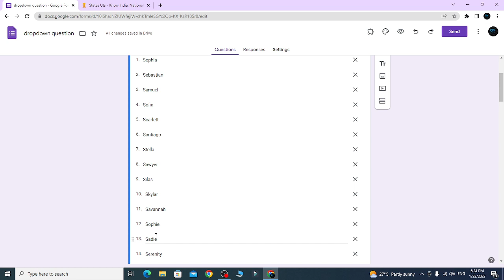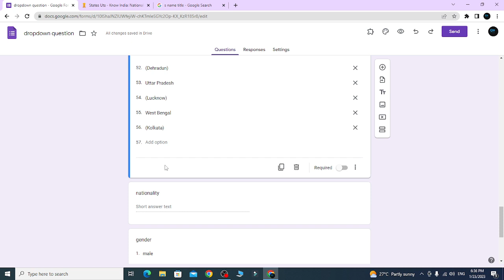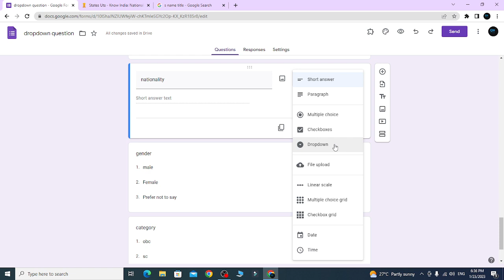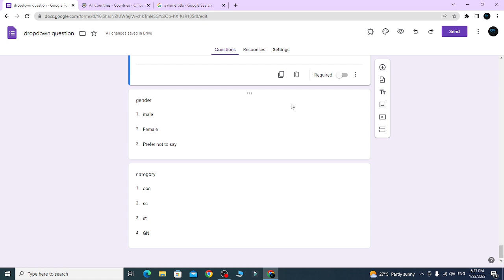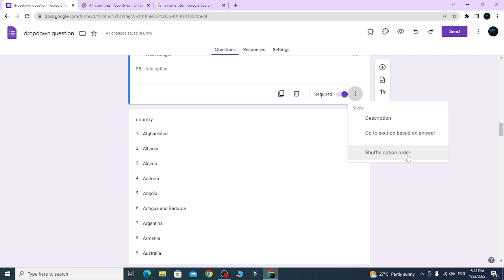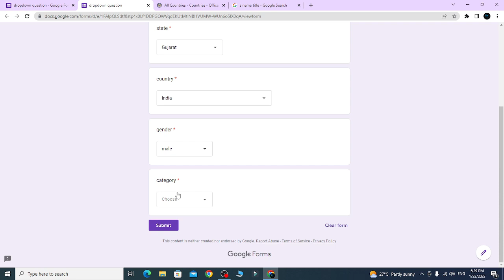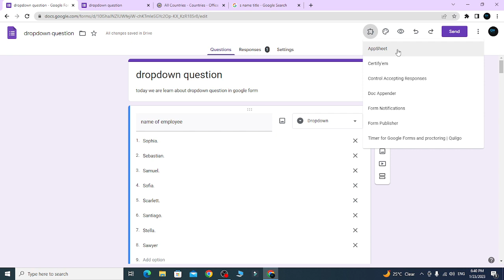DROPDOWN QUESTION TRAINING GOOGLE FORM TRAINING PART 3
DROPDOWN QUESTION

TRAINING GOOGLE FORM

GOOGLE FORM TRAINING PART 3